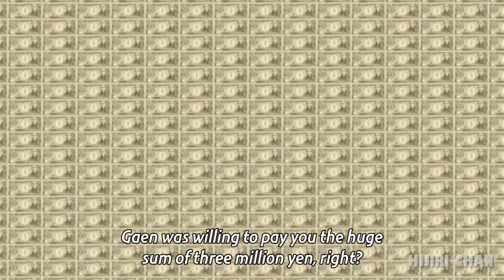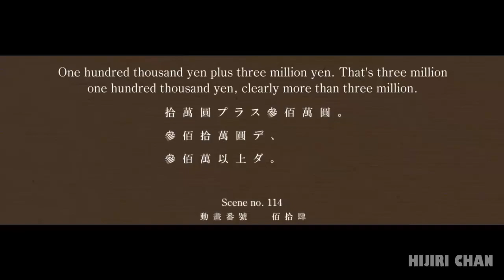The reason he did not cancel Senjougahara's request